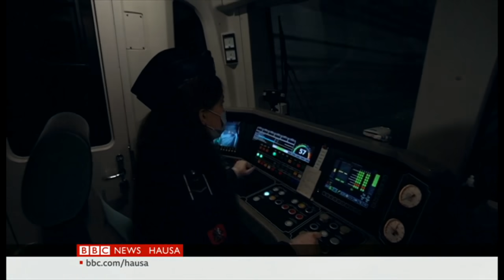Korona: Annobar na kara muni – Labaran Talabijin na 05/01/21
00:00 Kanun Labarai
00:53 Cutar Korona na yaduwa sosai
04:45 Qatar ta sasanta da kasashen Larabawa
06:56 Zaman makoki a Nijar